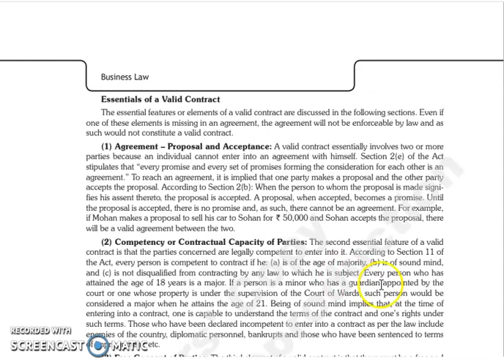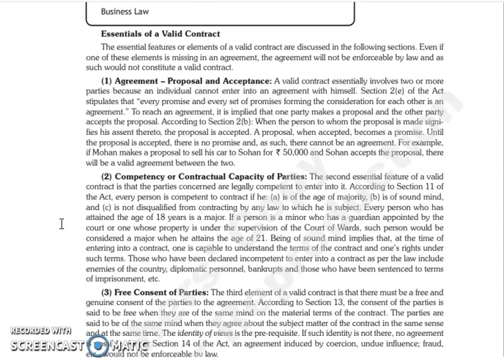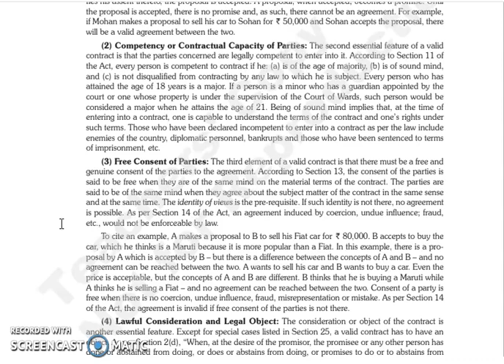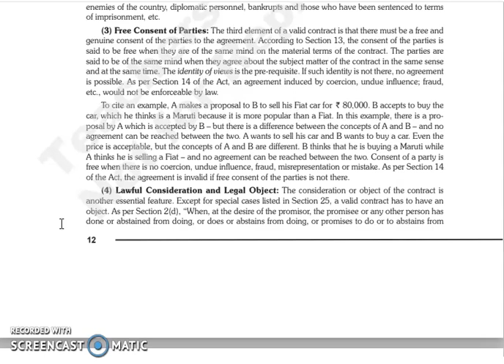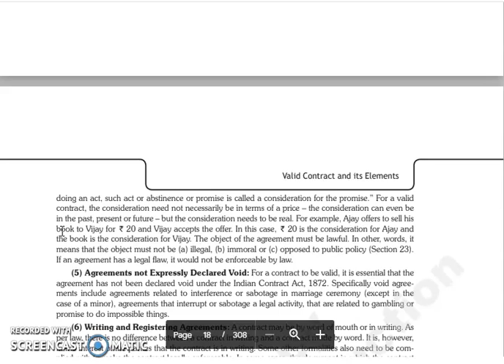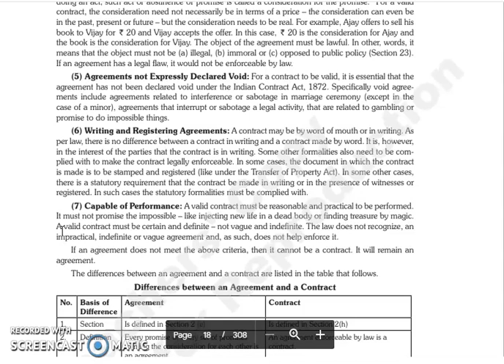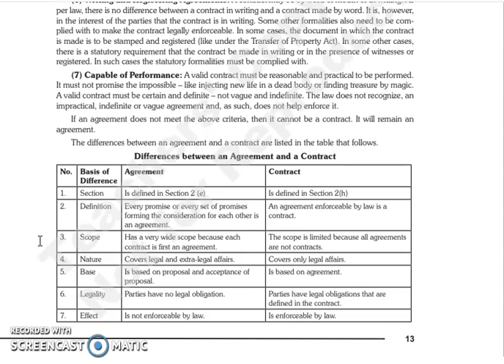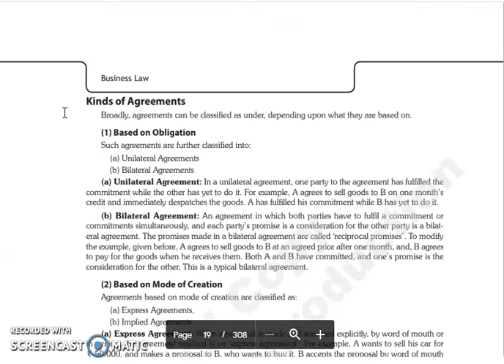B.LAW LECTURE, CHAPTER 3 ESSENTIALS OF A VALID CONTRACT.